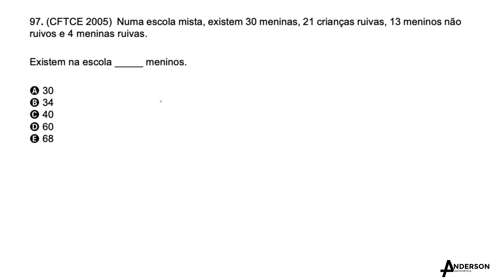QUESTÃO 97 - CONJUNTOS | ANDERSON GLERYSTON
Questão – Curso Completo de Conjuntos para o Enem!

Enem!

Facebook (Página): Anderson Gleryston Matemática

Youtube: Anderson Gleryston Matemática